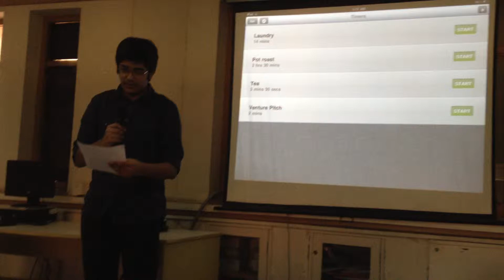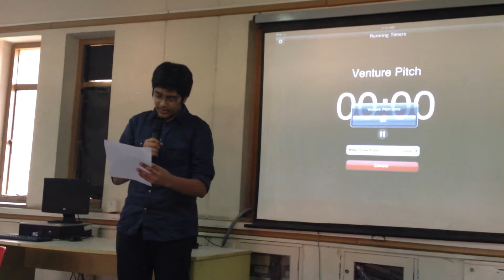Abhinav Wadhwa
venture pitch